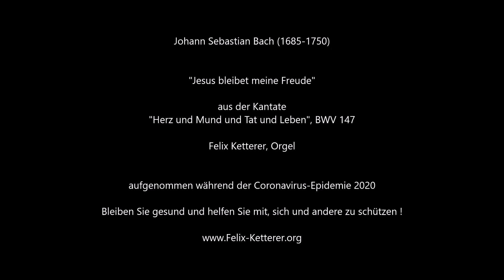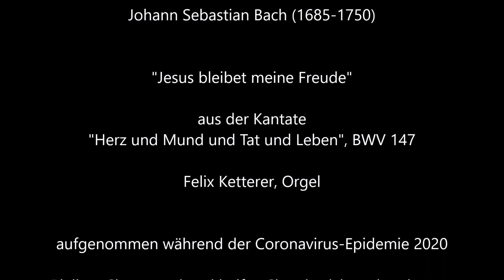Johann Sebastian Bach, "Jesus bleibet meine Freude" BWV 147, Felix Ketterer, Orgel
Johann Sebastian Bach (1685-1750), "Jesus bleibet meine Freude" aus der Kantate "Herz und Mund und Tat und Leben", BWV 147, Felix Ketterer, Orgel,
aufgenommen während der Coronavirus-Epidemie 2020.
Bitte bleiben Sie gesund und helfen Sie mit, sich und andere zu schützen!